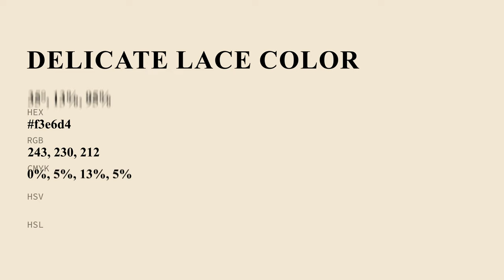Delicate Lace color f3e6d4 hex Cool Orange color f3e6d4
What color is Delicate Lace ? f3e6d4 hex, Cool Orange color f3e6d4

Hex f3e6d4 Color Code is also known as Delicate Lace color